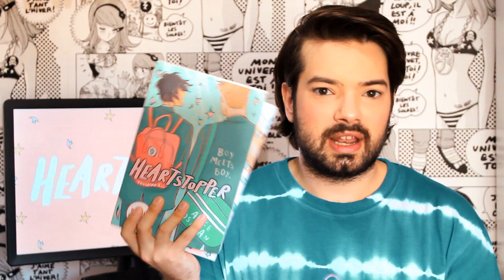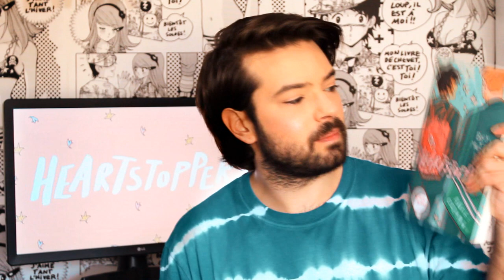HEARTSTOPPER me hundió en la DEPRESIÓN